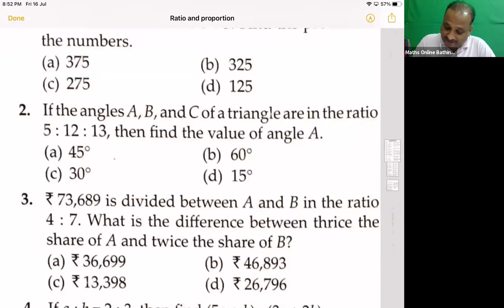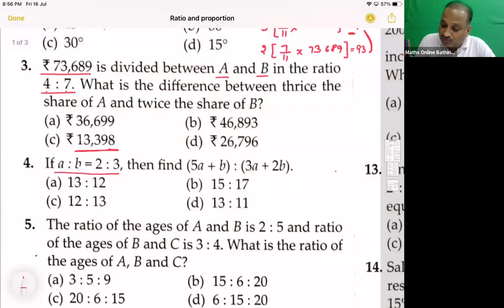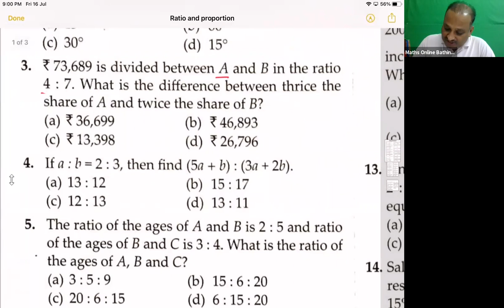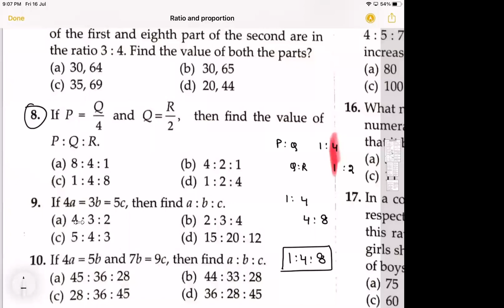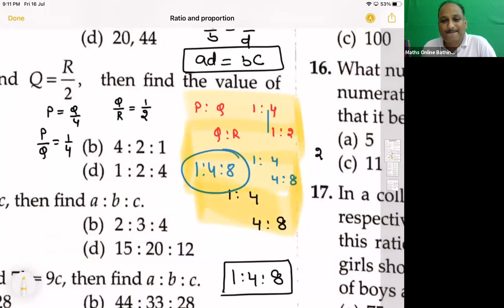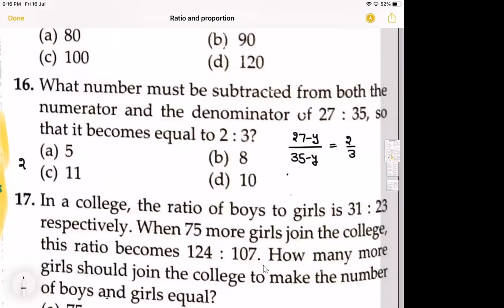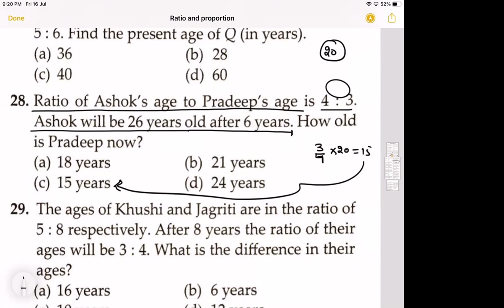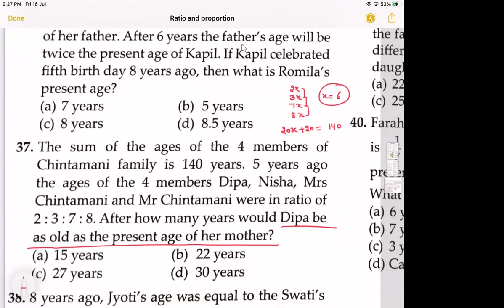NTSE MATHS ( RATIO AND PROPORTION)